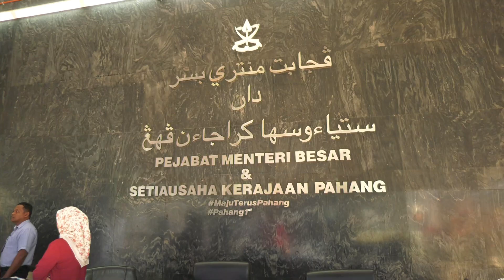Kunjungan Hormat ke atas YAB Dato’ Sri Haji Wan Rosdy Wan Ismail, Menteri Besar Pahang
|Sorotan Video| KUANTAN, 2 FEBRUARI 2024 : Menteri Komunikasi Fahmi Fadzil, memulakan lawatan kerja di Pahang dengan mengadakan kunjungan hormat ke atas Menteri Besar Pahang Dato' Sri Haji Wan Rosdy Wan Ismail di Wisma Sri Pahang.

Turut mengiringi beliau Timbalan Menteri Komunikasi Teo Nie Ching, Ketua Setiausaha Kementerian Komunikasi Datuk Mohamad Fauzi Md Isa, Ketua Pengarah Penyiaran Datuk Suhaimi Sulaiman, Ketua Pengarah Jabatan Penerangan Malaysia Datuk Mohd Sukari Ab Hamid, Pengarah Jabatan Penerangan Negeri Pahang En. Mazli Bin Haji Hamdan dan Pengerusi Suruhanjaya Komunikasi dan Multimedia Bukhari Yahya.

Menurut Fahmi, pelbagai isu telah dibincangkan yang akan memberi manfaat kepada rakyat di negeri ini. “Antaranya isu melibatkan talian internet dan talian telefon yang menjadi keperluan utama di sekolah-sekolah dan kawasan pedalaman khususnya kawasan penempatan orang asli,” katanya.

Kunjungan hormat ini disambut baik oleh Menteri Besar Pahang dan beliau berharap semoga dengan lawatan ini hubungan antara Kerajaan Negeri Pahang dengan Kementerian Komunikasi akan lebih kukuh.

Turut hadir Exco Komunikasi dan Multimedia, Belia, Sukan dan Badan-badan Bukan Kerajaan Negeri Pahang, Fadzli Mohamad Kamal.

Video  : Azhan Mahayuddin/Izzat Abd Rahman
Editor  : Izzat Abd Rahman